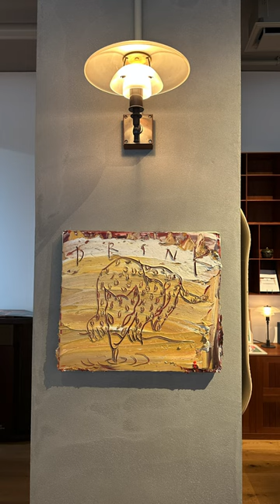川内理香子展 代官山と中目黒2ヶ所で同時開催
若手アーティスト川内理香子の迫力の油彩とネオン管の作品がみられる！2ヶ所まわると美術館で展覧会を見たような満足感！